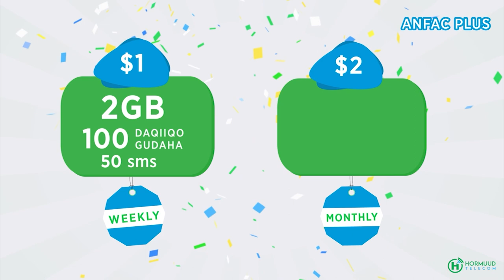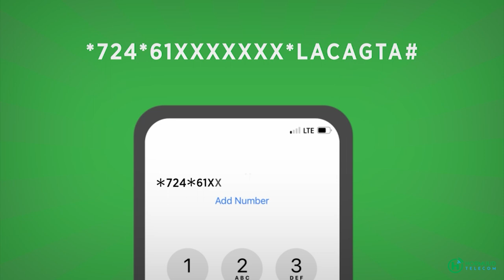Xildhibaan jacfar “ Culeeska ani waa kasoo gudbay, Horteey yasiin faray iyo Dhagdheer ka soo gudbeen